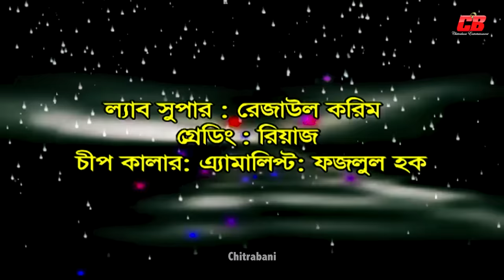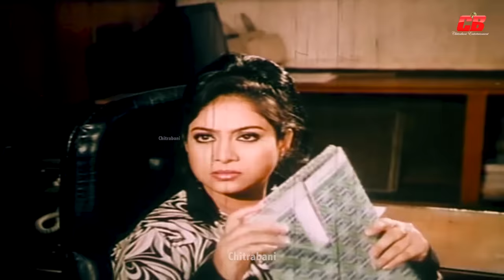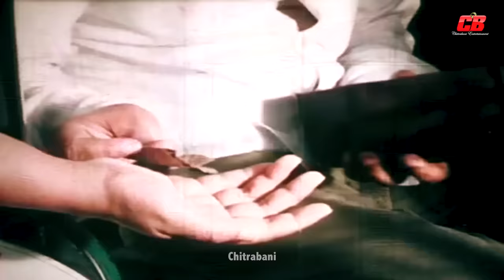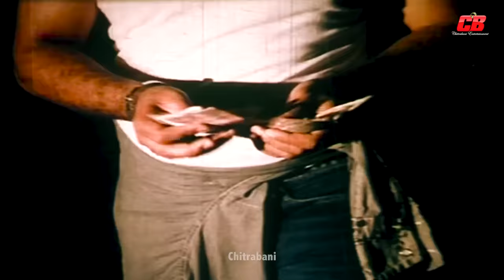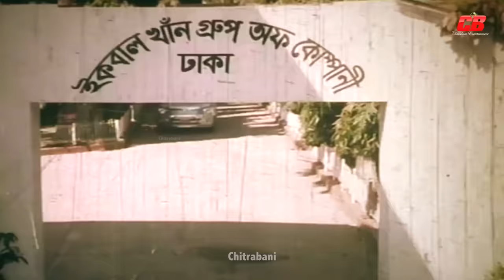Bolbo Kotha Bashor Ghore ( বলবো কথা বাসর ঘরে ) | Shakib Khan | Shabnur&Shahara | Full HD Movie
Movie: Bolbo Kotha Bashor Ghore
Starring: Shakib Khan | Shabnur | Shahara | Umor Sani | Dulari | Omol Bosh | Anoara | Kazi Hayat | Kabila&Others
Director: Shah Mohammod Shongram
Singer: Endrew Kishor | Konok Chapa | Asif | Doly Syantoni | Samin Chowdhury &S I Tutul
Lyric: Kabir Bakul
Story&Dialogue: Komol Sarkar
Dance: Masum Babul&Imdadul Hoq Khokon
Fight: Arman
Editor: Chisti Jamal
Photography: Mostafa
Production: Matri chaya Cholochitro
Producer: Umor Faruk
Label: Chitrabani CB
Language: Bengali